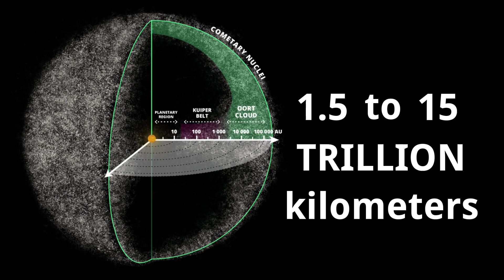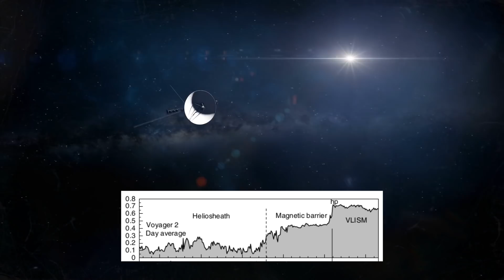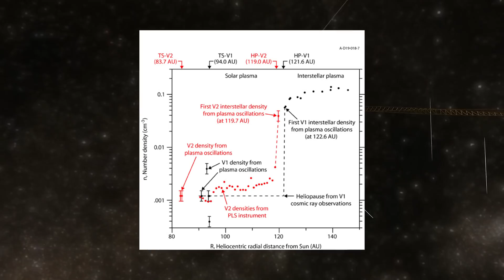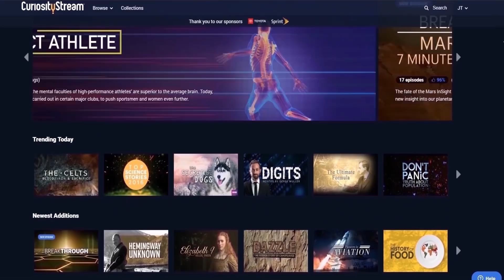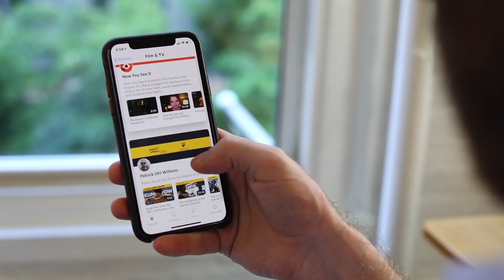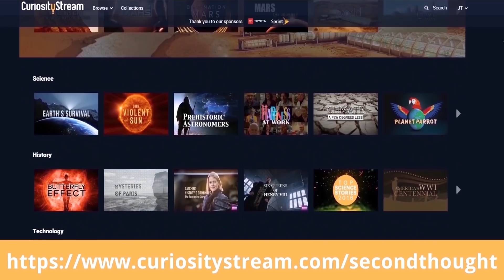Are We Trapped In The Solar System?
Get free access to Nebula when you sign up for CuriosityStream!
Are We Trapped In The Solar System? – Second Thought